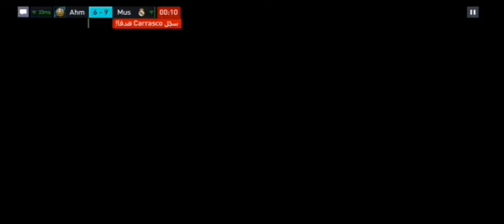تجربة بيكهام :أقوى لاعب مجاني💥أم أقوى مقلب😱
[٥/‏٥ ١١:١٨ ص] Ahmed Monir: طريقة تهكير فيفا موبايل
[٥/‏٥ ١١:٢٠ ص] Ahmed Monir: ضبط اعدادات فيفا موبايل
شحن فيفا موبايل
[٥/‏٥ ١٢:١١ م] Ahmed Monir: سرقة حسابات فيفا موبايل fifa mobile 2022
Fifa mobe 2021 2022 دانلود
دانلود بازي  2021fifa mobile 2022
فيفا موبايل 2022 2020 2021 بدون نت
فيفا موبايل 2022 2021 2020 تعليق عربي
تهكير فيفا موبايل 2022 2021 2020
هكر فيفا موبايل 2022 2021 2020
فيفا موبايل 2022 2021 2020  تحميل
تحميل فيفا موبايل 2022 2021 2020 مهكرة اخر اصدار
تحميل لعبة فيفا موبايل 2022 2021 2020 مهكرة من ميديا فاير
طريقة تهكير فيفا موبايل 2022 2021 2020 حب الألعاب
Fifa mobile site
تحميل fifa mobile 18
Fifa mobile twiter
Fifa mobile mode apk
Fifa mobile hack
Fifa mobile اخرين ورزن

نسخة. هك شده fifa mobile